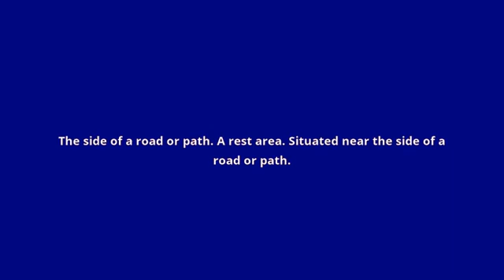what is the meaning of wayside